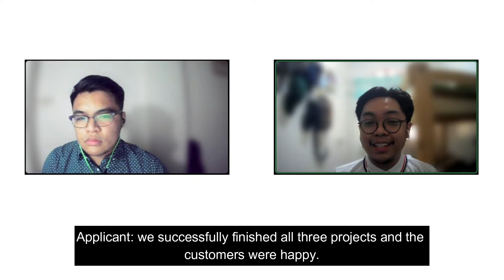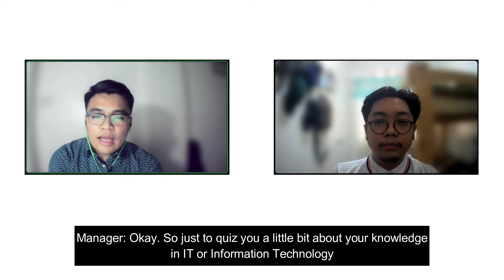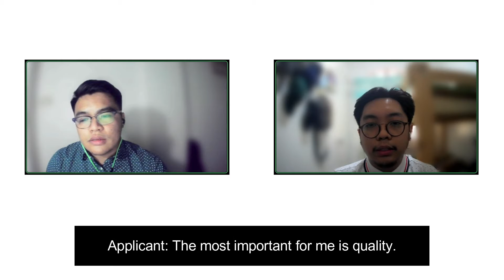Online Job Interview